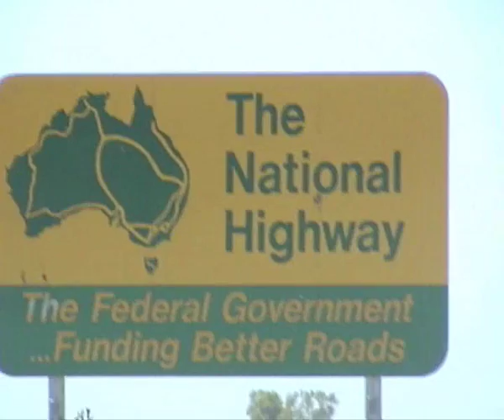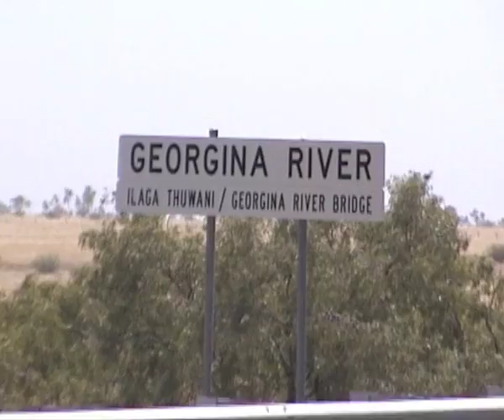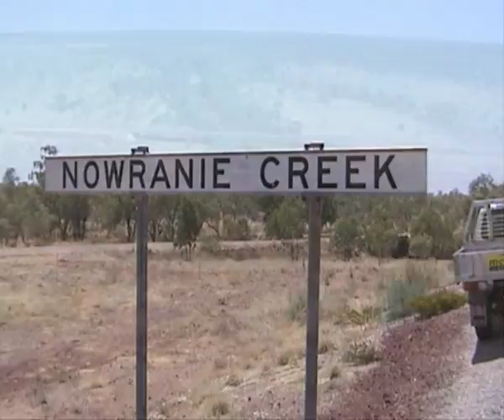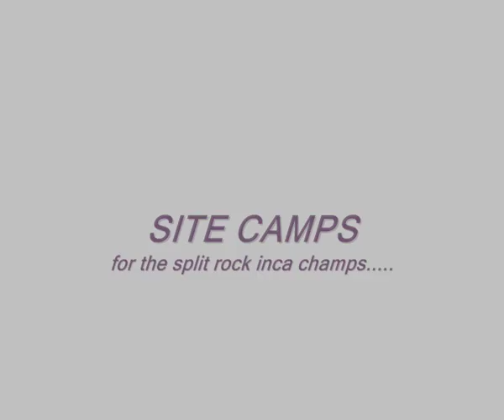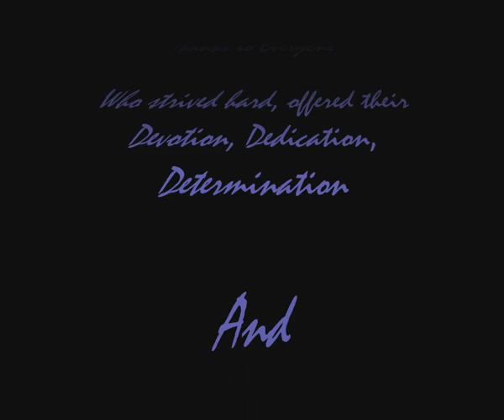SRIA 06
The Split Rock Inca Alliance Project
Mount Isa, Queensland
Remote area construction project